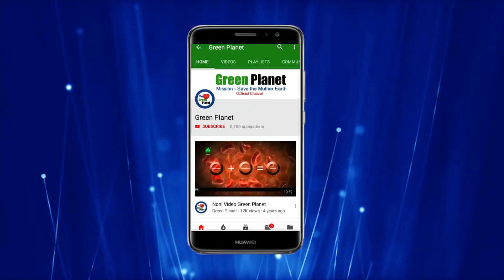Green Planet Result On Tulsi Drops